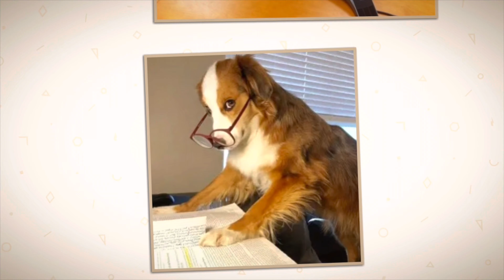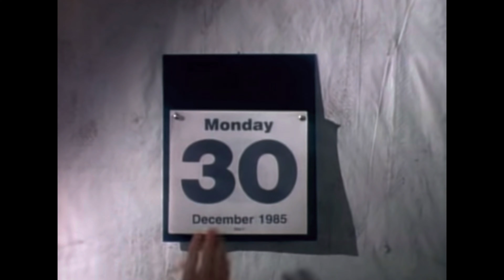Monday March 8, 2021 Morning Mashup